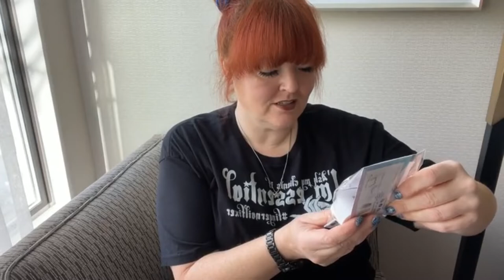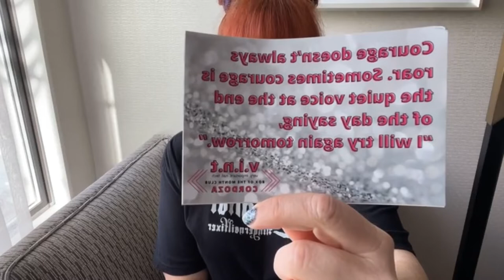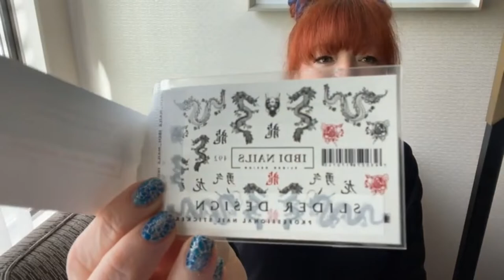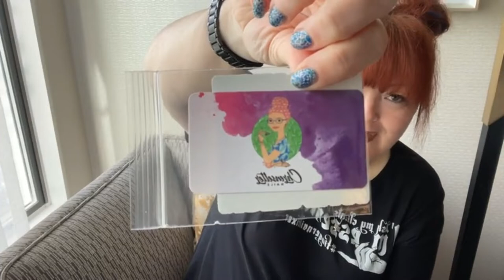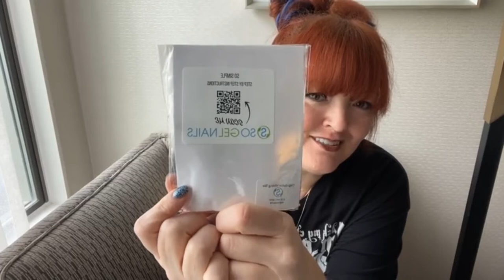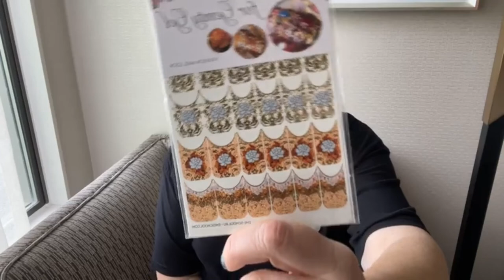What's in the VIP Bag at the Oregon Nail Expo? | Vlog 18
This was my first time to attend the Oregon Nail Expo known as ONE, it was also the 10th Anniversary of the show! It was such a neat event and I loved every moment. The VIP bag was heavy and just seemed like too much fun to explore alone so I opened it on Facebook live and am sharing it here with you. Check out the blog for more coverage of the ONE

A lot of companies! Many will be listed in the blog.

About FingerNailFixer®:
Holly L Schippers is a USA based award winning nail professional, globally known as the FingerNailFixer®. Making nails make sense from smile lines to structure and polish to pigment, she provides YouTube tutorials, online sessions, and live classes. She enjoys focusing on sharing her love and passion for nails with industry peers in an attempt to advance the industry by helping each individual professional advance themselves.

Holly L Schippers aka FingerNailFixer®
Educator | Blogger & Vlogger | Brand Ambassador